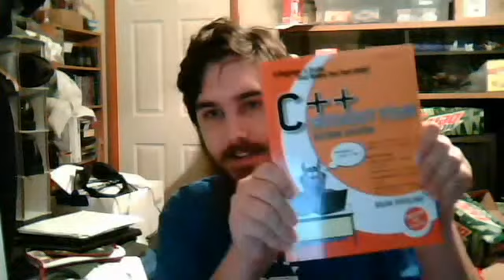Webcam video from October 9, 2012 9:48 PM